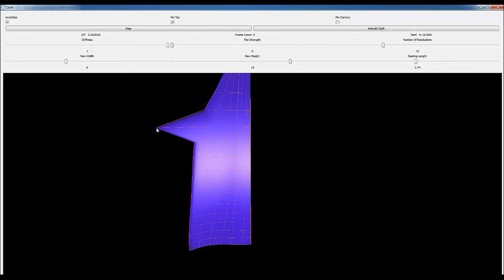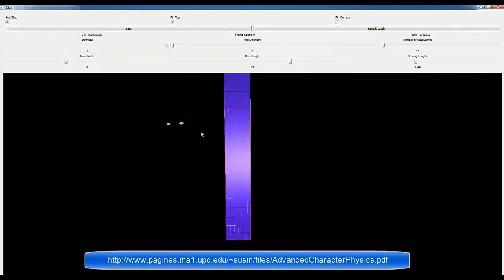Neumont Capstone Project: Ryan Adams Part 2-Cloth Simulation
The work featured in this video was created by Neumont University Student Ryan Adams for his December 2013 Capstone Project. Interviewed by BSGD Faculty Chair Jamie King.